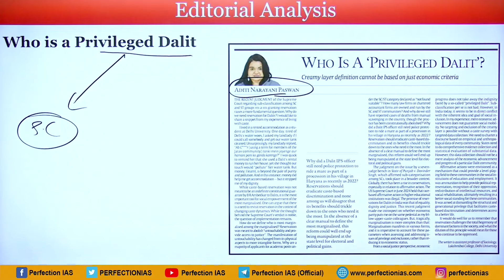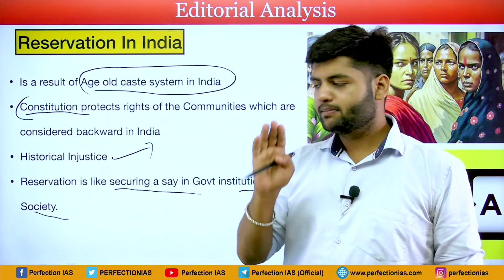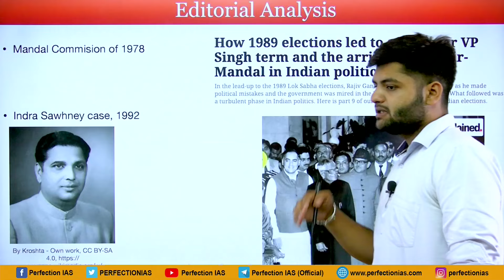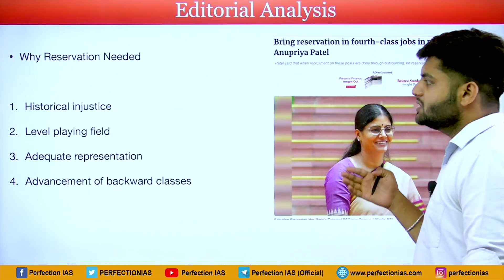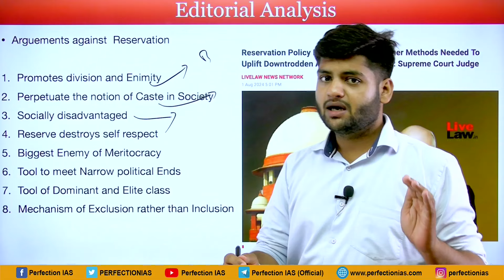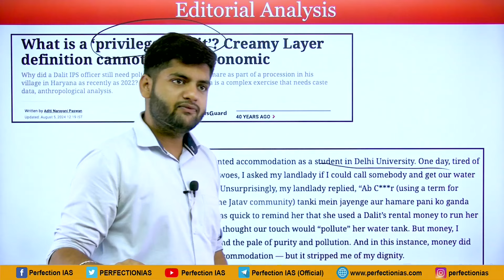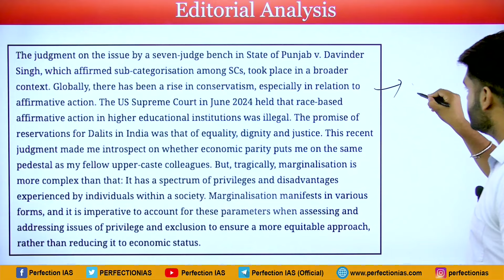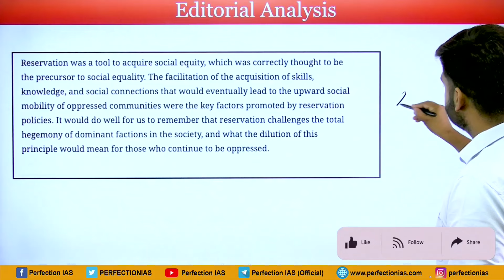Editorial Analysis | 6th August | PERFECTION IAS